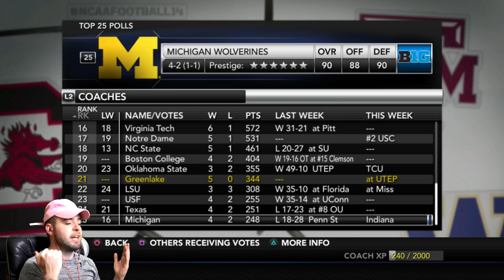THE PLOT THICKENS!! T-LEV JR LEAVING GREENLAKE? | NCAA 14 Greenlake Owls Dynasty Ep. 5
MERCH!!

Much Love.